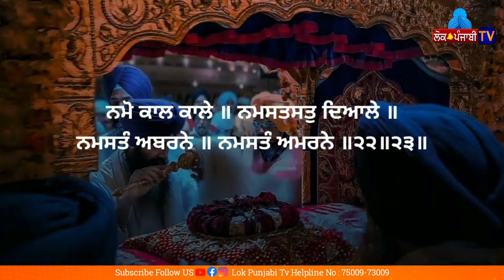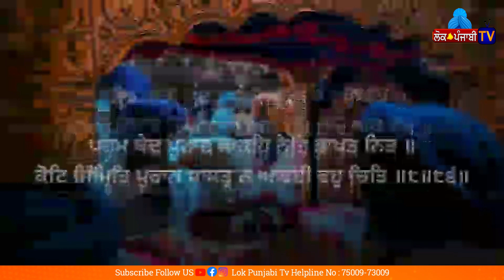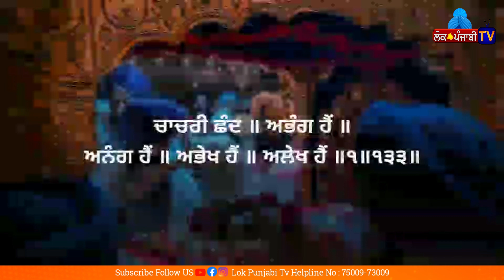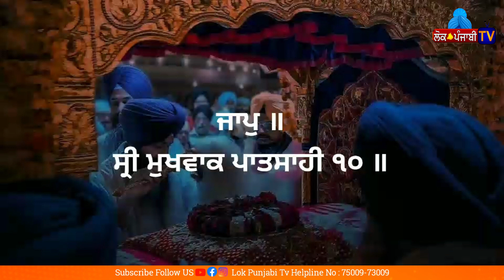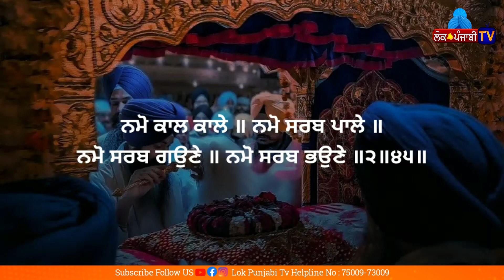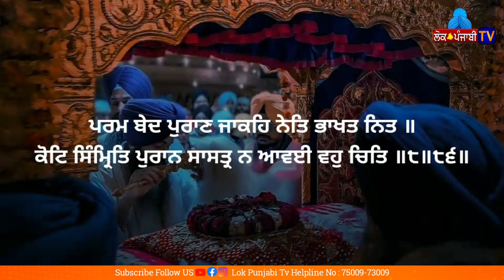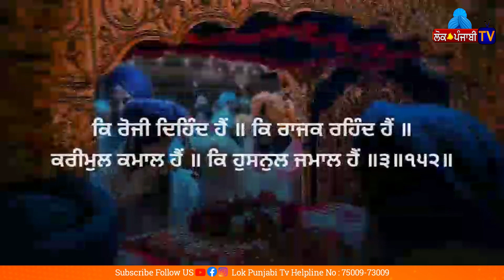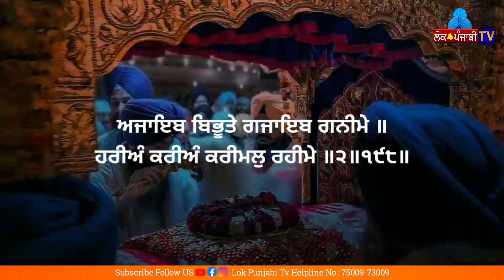PATH SHIRI JAAP SAHIB (LOK PUNJABI TV)